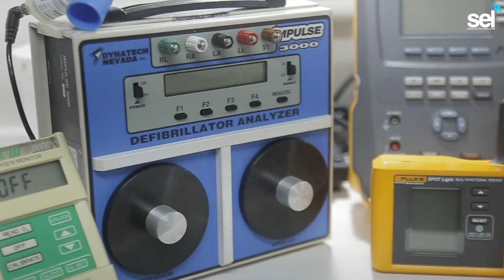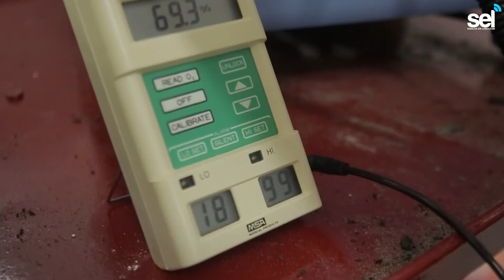SERBIOMEX se encarga de mantener seguro tu equipo médico